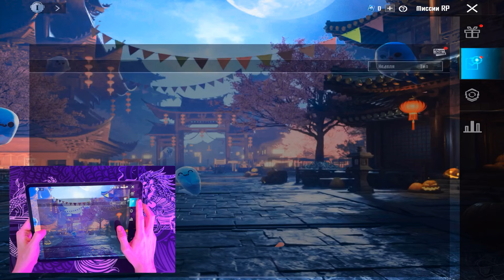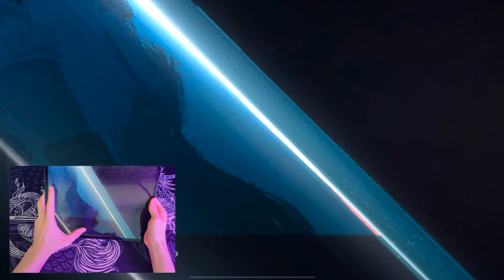A9 Royale Passni tekinga full qildik!?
RP ni yutib olsih uchun videoga like bosib, obuna bolib, kommentariyada PUBG ID yozib qoldiring. Shartlarini bajarmagan odamga RP berilmidi.
RP golibini Telegram kanalimizga joylemz.
Telegram kanal kommentariyada boladi🔥